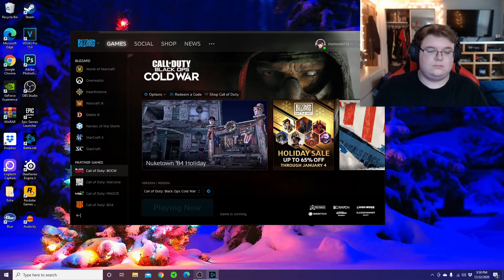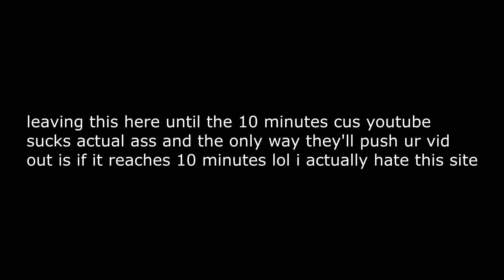THE MOST ANNOYING COLD WAR PLAYERS